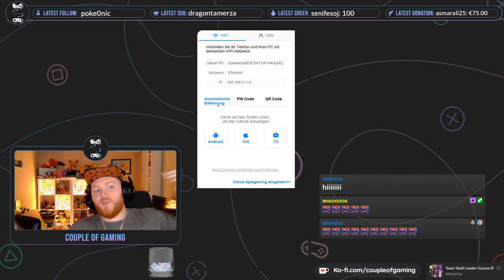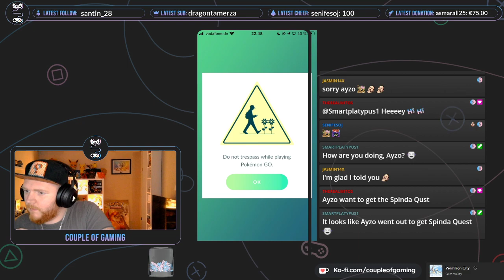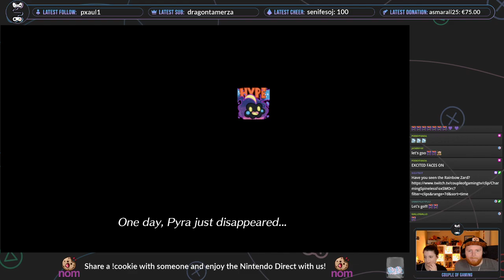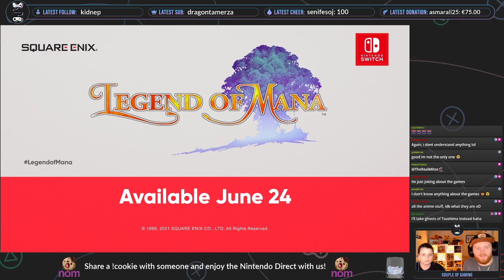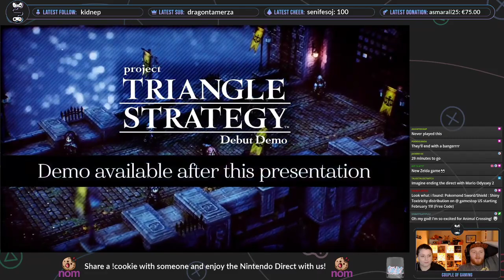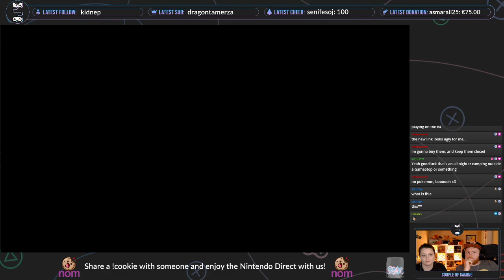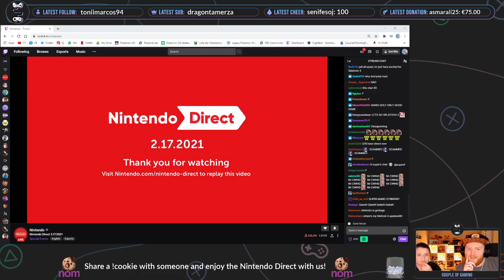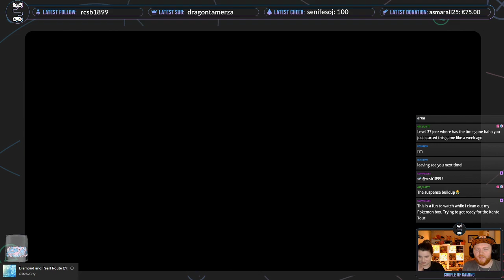Nintendo Direct Live with you guys!